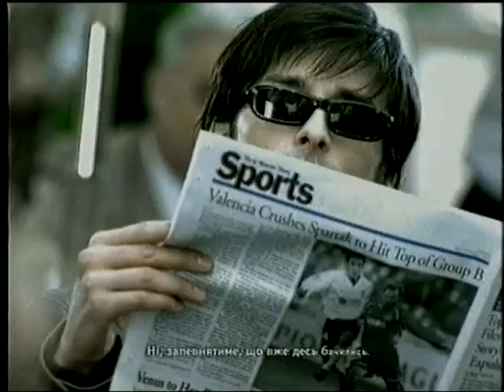Фрагмент реклами ICTV.2003